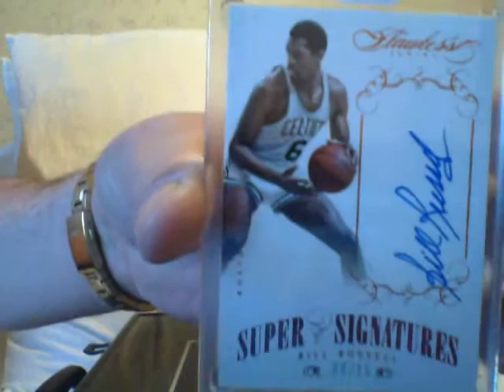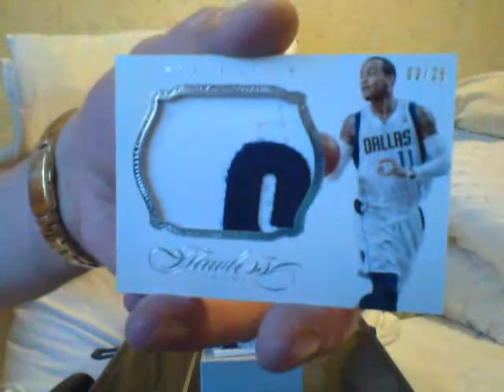Kobe In The Sky With Diamonds!